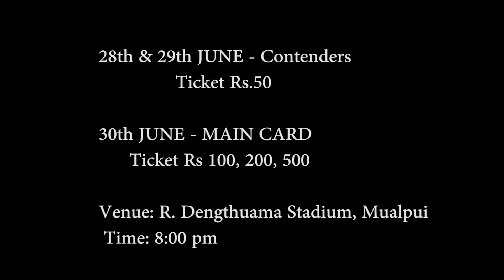MFL (Mizoram Fight League) #1 *promo*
Mizoram Fight League #1
Venue: R.Dengthuama Stadium,Mualpui.
Date: June 28,29,30
Time:8pm
Event footage owner: MISMA
editing: Marcus